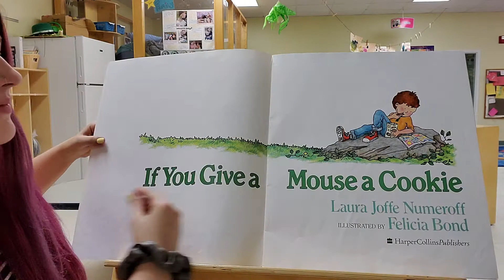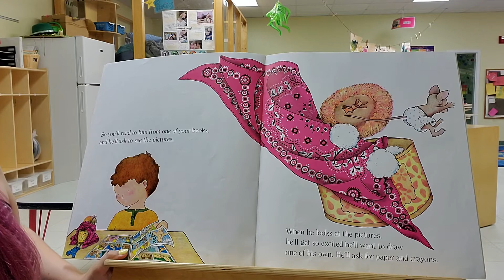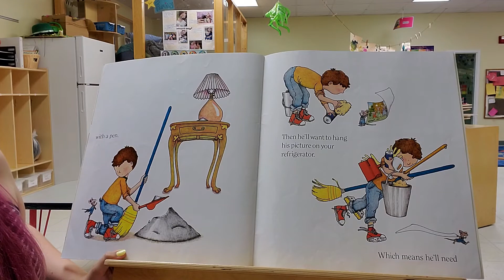If You Give A Mouse A Cookie